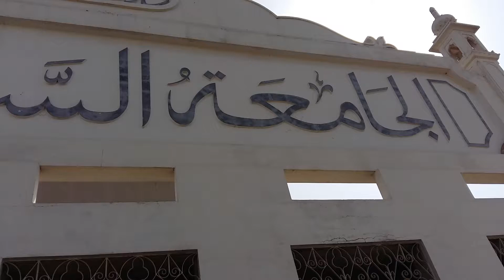Jamia salafia banaras ka najara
Yahan per talim bahut axi hoti hai or yahan har tarah ke subjects padhaye jate hain yahan deen or duniya ki har wah batain batate hain jo insano ke liye mufeed ho